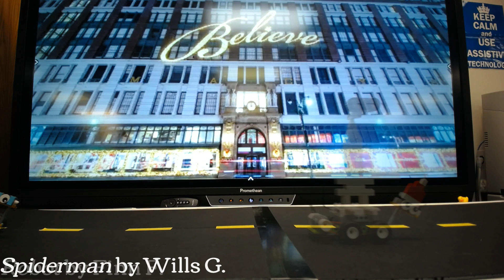Lower School Mini Winter Parade